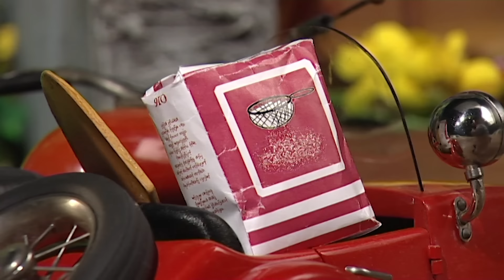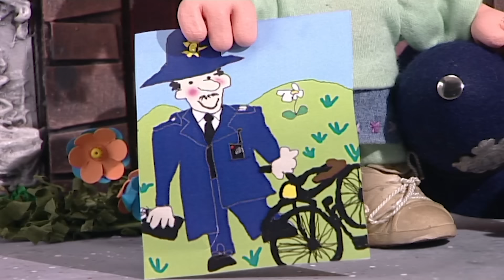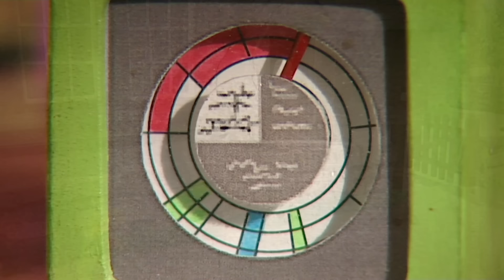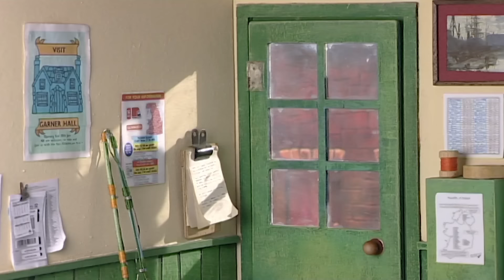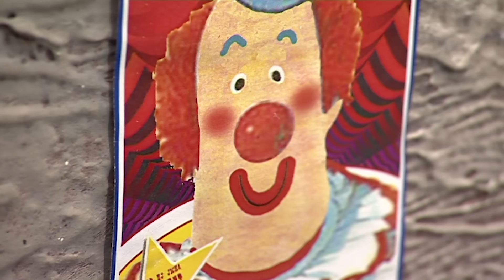A Perfect Pizza Party 🍕 | Postman Pat | 1 Hour of Full Episodes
There's a party, and pizza is the perfect party food - but there's a fallen tree! How will Pat be able to deliver the pizzas now? He must put his incredible delivery skills to use to make this the perfect pizza party.

00:00 Episode 1
14:40 Episode 2
29:20 Episode 3
44:00 Episode 4